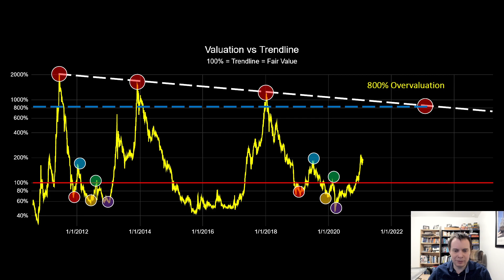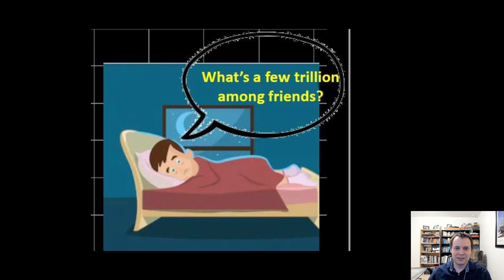Bitcoin: The Beauty of Mathematics (Part 8)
Time for a new addition to our monthly series called, "Bitcoin: The Beauty of Mathematics." This is part 8 and clearly the cryptocurrency asset class has changed a lot in the last last month! While the title of the series implies it only takes Bitcoin into account, this video actually discusses projections for the entire cryptocurrency market capitalization as a whole. We take a look at our fair value logarithmic regression trendline for the cryptocurrency asset class, and identify levels of overvaluation that we may extend to at various points during the market cycle. What do you think of this analysis? Do you think Bitcoin will hit $100k in 2021, or are we destined to go on a longer, more epic journey?